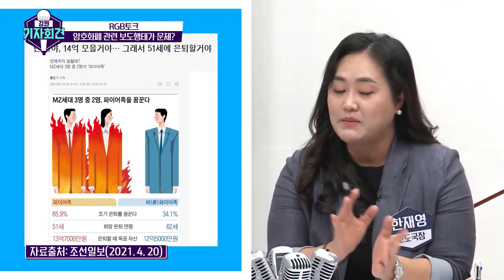[강원기자회견 111회 ep.1] 2030에 부는 코인, 투자 열풍... 괜찮을까?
전국적인 이슈 ′코인과 주식′!
강원도에서도 관련 기사가 나오는데...
'투자로 30억 벌어 29살에 퇴사!'
'코인투자 실패 비관 추정 20대 남성 숨진 채 발견'
암호화폐가 만들어 낸 희극과 비극
너무나도 다른 두 기사..
강원기자회견 출연자들의 생각은?